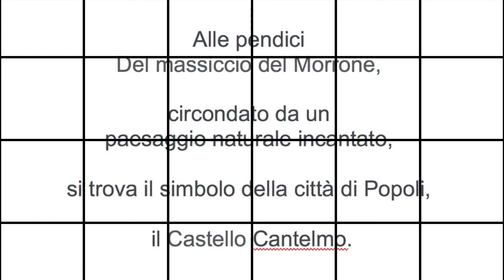Castello Cantelmo di Popoli (Pescara) Italy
Regione Abruzzo - Popoli  (Pescara) Italy
Il castello Cantelmo è circondato da una pittoresca pineta alle pendici del Monte Morrone, non lontano dalle sorgenti del fiume Pescara.

Un ringraziamento alla Famiglia Bartolini per le splendide riprese.